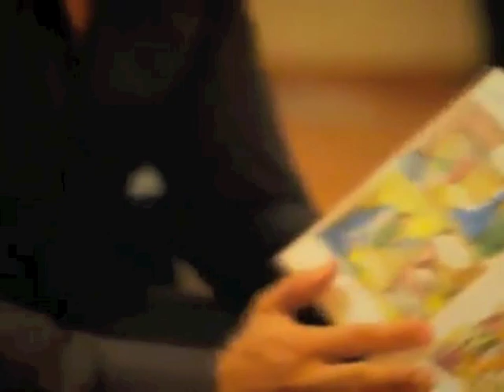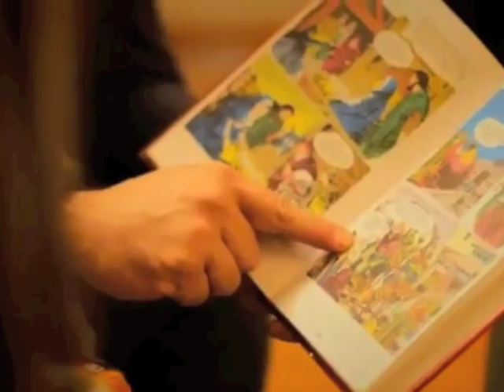Jesús es Navidad cancion Navideña.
salsa cristiana, alejandro del bosque, video de navidad